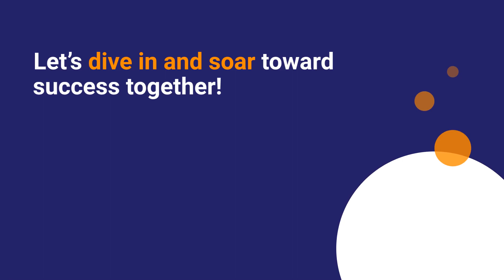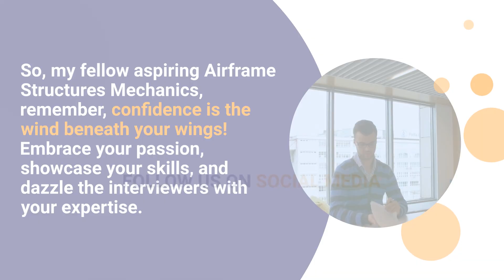Confidence Boost: Ace Your Airframe Structures Mechanic Interview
Ready to take your career as an Airframe Structures Mechanic to the next level?

With our confidence-boosting tips, you'll be soaring high in no time!

Get the edge in acing your interview and discover how to present yourself as the perfect candidate.

Learn insider secrets and have all your questions answered – join us now and supercharge your success!